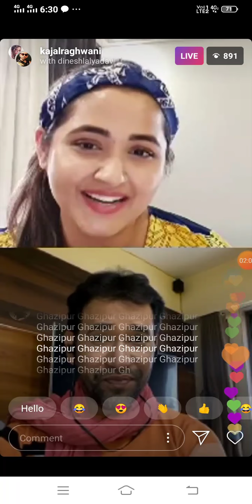Kajal Raghwani and Dinesh Lal Yadav Live Videos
Subscr